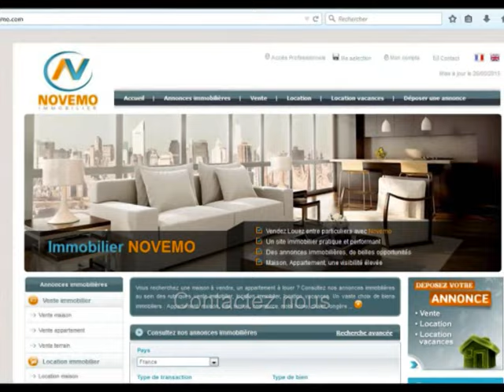Espagne : Ville de Torrevieja : Des plages splendides : Trouver un pied à terre - Que visiter ?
Vidéo : Espagne : Ville de Torrevieja : Des plages splendides : Trouver un pied à terre - Que visiter ?

Un projet immobilier ? Contacter nous.  Maisons et appartements à vendre

Torrevieja, ville de la Costa Blanca et ses plages de sable fin. Entre mer montagne, et lagunes salées. L'une des principales villes de la Province d'Alicante, sur la Costa Blanca.

Des paysages magnifiques, un climat privilégié.

Trouver un pied à terre ? Un appartement, une maison. Contactez nous. Nous pouvons vous aider à trouver le bien correspondant à vos critères.

Vidéo : Espagne : Ville de Torrevieja : Des plages splendides : Trouver un pied à terre - Que visiter ?  - Vlog costa Blanca